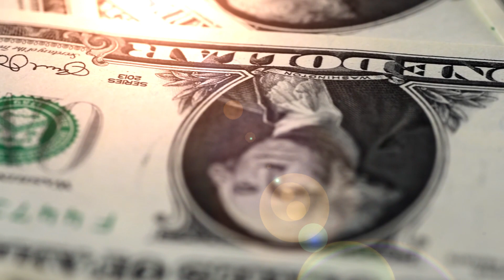Dollar bills money background. Dollars money lying on wooden table Po royalty free stock video sites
Dollar bills, money background. Dollars money lying on wooden table Po
Free Nature Background Video No Copyright | Free Stock Footage 2023| Green Screen Background
Free Nature Background Video No Copyright | Free Stock Footage 2023

You Can't Upload My Video In Organic Style, If You Do So You Will Be Detected By Content ID And We Will Take Down Your Video.